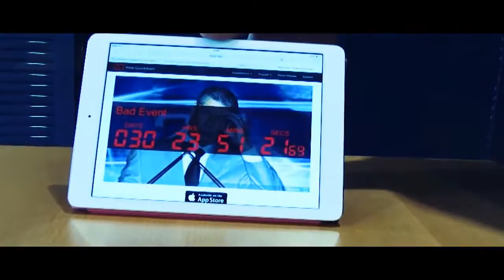The Miller Report: Theatrical Trailer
Behold! An unofficial trailer for VideogamerTV's 'The Miller Report'.
Season 2 starts Feb 9th.
The music is 'Tristan' by Two Steps from Hell